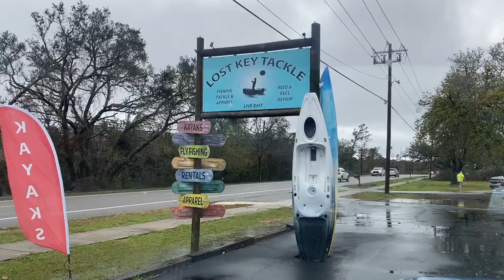This is Why EVERYONE is After These Delicious FISH on the BEACH! Pensacola Beach, FL!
This is Why EVERYONE is After These Delicious FISH on the BEACH!

Here is a list of the reels and rods i used on this episode =
Tsunami shield 8000
penn surf rod
tsunami surf rod
penn battle 5000
penn pursuit 2500
penn spinfisher
penn clash
Penn fierce 5000
Beach fishing cart=
Shakespeare gx2
Penn fierce 5000
Penn passion 5000
Penn battle 5000